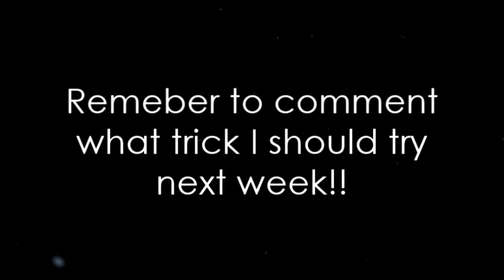Weekly Challenge 5: CORKSCREW!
I hope you guys enjoy! I'm personally really excited to finally be close to landing this trick because it holds a lot of meaning to me. The first video of parkour or freerunning that I ever saw was a tutorial by Ryan Doyle on how to Cork, so being able to Cork has always been my goal.I can't wait to see what the future has in store for me :D